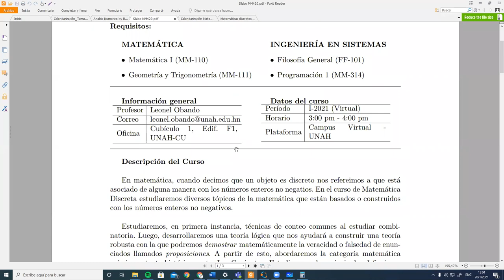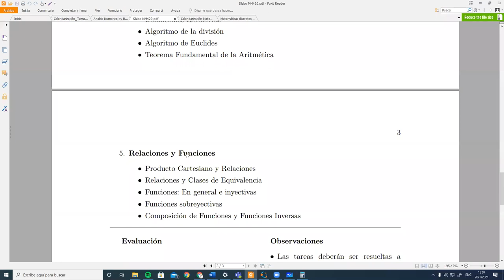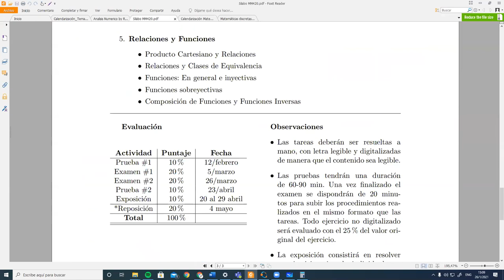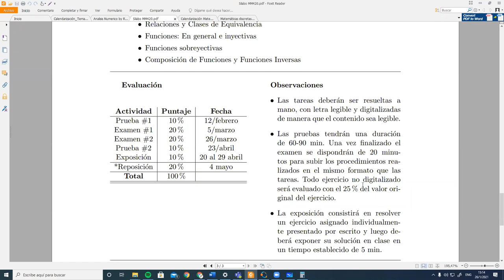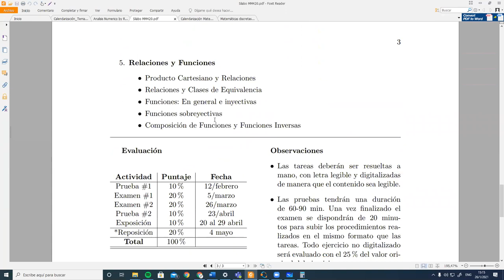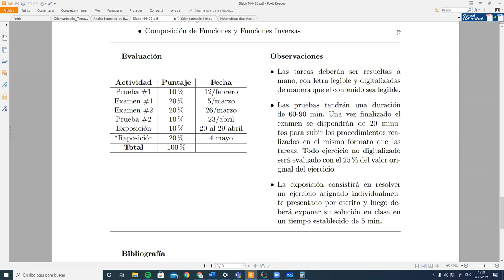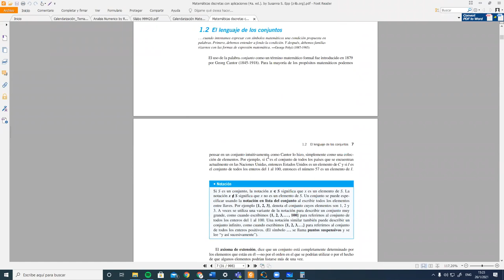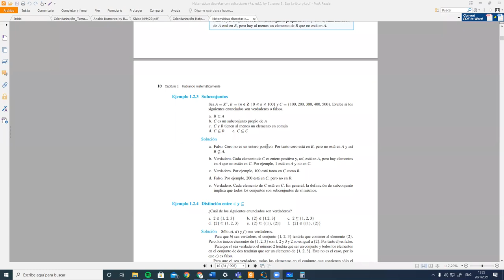Bienvenida y Lenguaje Matemático Parte 1 - Matemática Discreta I PAC 2021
Bienvenida al curso de Matemática Discreta. Empezamos comentando sobre las diferencias entre el lenguaje común y el lenguaje matemático. Nos enfocamos en analizar el uso de variables para simplificar un enunciado y vemos los tipos de enunciados comunes en matemática. Reunión hecha vía Zoom con los estudiantes de Matemática Discreta sección 1500 en el marco del I PAC 2021 en la Universidad Nacional Autónoma de Honduras (UNAH).